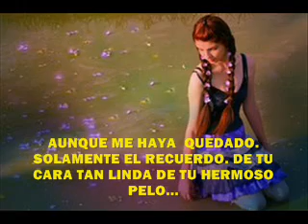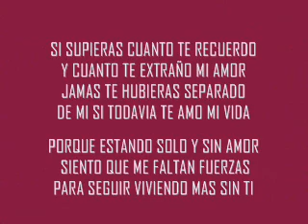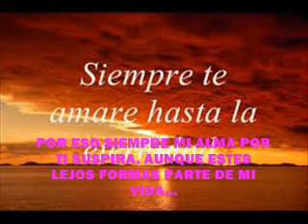FORMAS PARTE DE MI VIDA (MANUEL SEBASTIAN) wmv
ES HERMOSO QUE ALGUIEN TE QUIERA Y FORME PARTE DE TU VIDA Y DE TU CORAZON AMA SIN MEDIDA HASTA EL FINAL DE TU VIDA...manuel sebastian correo